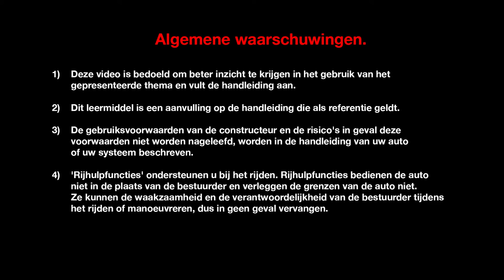REGELBARE DEMPING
ESPACE (NLD)
DYNAMISCHE FEATURES